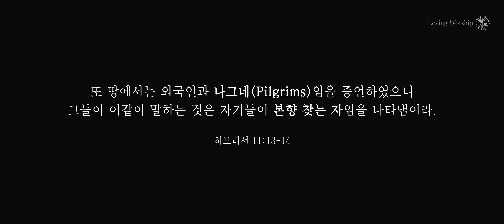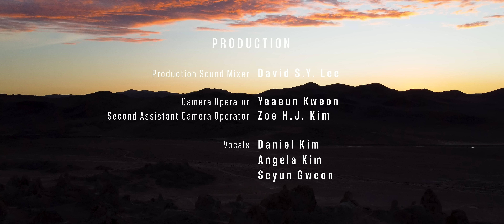[Loving 단편 영화] 순례자(Pilgrims): 주의 신을 내가 떠나 - 주의 옷자락 만지며 | 4K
- 본 동영상의 광고는 YouTube에서 자체적으로 올리는 광고이며 Loving Worship과 관련이 없음을 말씀드립니다.

[Loving 단편 영화]

순례자(Pilgrims)
: 주의 신을 내가 떠나 - 주의 옷자락 만지며

히브리서 11
13 ...또 땅에서는 외국인과 나그네임을 증언하였으니
14 그들이 이같이 말하는 것은 자기들이 본향 찾는 자임을 나타냄이라

Hebrews 11
13 and confessed that they were strangers and pilgrims on the earth.
14 For they that say such things declare plainly that they seek a country.

executive producer Pastor. Joseph Lee

edited by Loving Worship Production
arranged by David S.Y. Lee

Amy Hwang
David Lee
Daniel Kim

Vocals

Angela Kim
Daniel Kim
Seyun Gweon

Production

production sound mixer David S.Y. Lee

camera operatoer Yeaeun Kweon
second assistant camera operator Zoe H.J. Kim

special thanks to Loving Worship Family